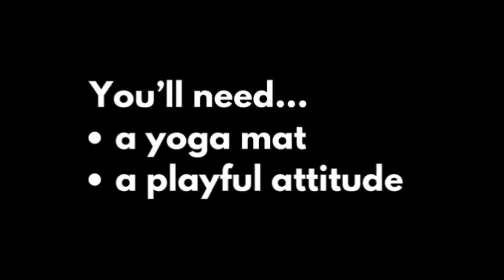Vinyasa: 26 Minute Flow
An energetic Vinyasa Flow. Adjust and adapt as much as you need to based on your own fitness level. Yoga should never hurt, so don't do anything that hurts... nourish the body instead!

Paired with an *empowering* intention from Yung Pueblo ‘s book "Inward" of remembering exactly how strong and exactly WHO YOU ARE when you doubt yourself.

(*Please Note: I did have some issues with sound on this one, but since I went to the trouble of making it, I’m throwing it out into the Universe anyway. I’ve never been called “loud” in my life but in this case, you might want to turn the volume down some.)

If you enjoyed this, please hit the thumbs up for me!

Love + Light.

Small Town Yogini recommends that you consult your physician regarding the applicability of any recommendations and follow all safety instructions before beginning any exercise program. When participating in any exercise or exercise program, there is the possibility of physical injury. If you engage in this exercise or exercise program, you agree that you do so at your own risk, are voluntarily participating in these activities, assume all risk of injury to yourself.